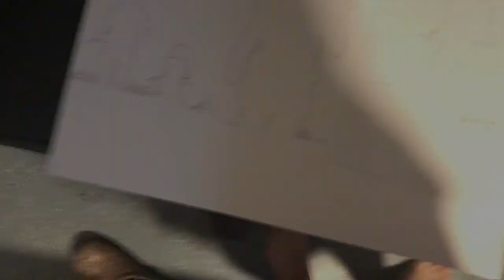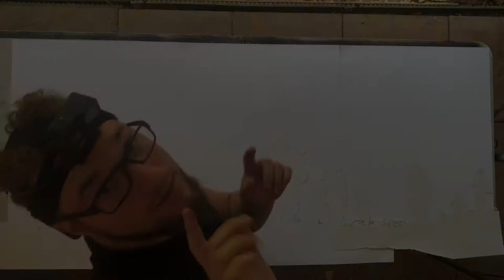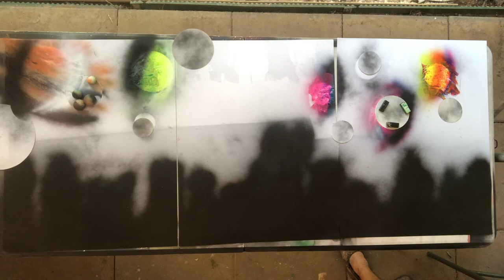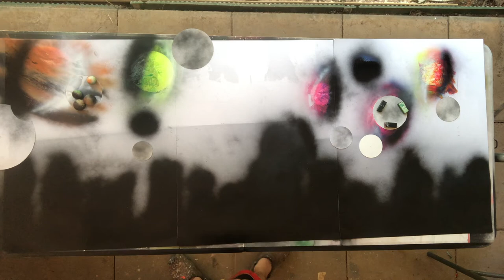13 soldiers from Afghanistan spray paint art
Do you want a taste of Hogwarts in your home? Well look no further than this Harry Potter vs Lord Voldemort Spray Paint Art. This artwork was used with neon colors and regular colors. I hope this video brings joy to you!

13 soldiers from Afghanistan spray paint art

In honor of these brave 13 soldiers that shouldn't have died because of you know who, I have decided to make a spray painting of them. Words can't describe how angry this makes me and the rest of the people who actually care and love this county. We will remember the 13 who didn't deserve to die may they rest in peace.